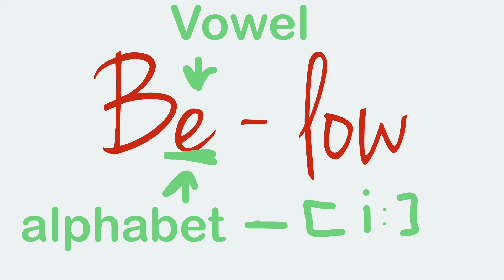English. Правила чтения. Ч2